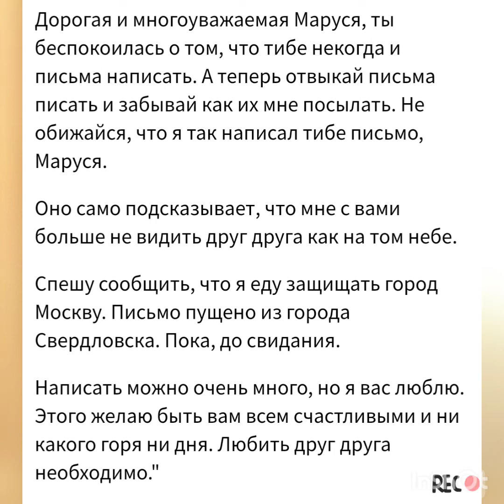Солдатское письмо из сорок первого, как завещание: "ЛЮБИТЕ ДРУГ ДРУГА".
Фильм Владимира Колябина
Вальс сорок первого года.
 Поёт Н. Джигурда